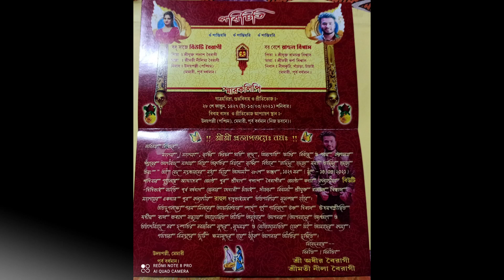আমার বিয়ের কিছু মূহুর্ত || My Marriage Ceremony